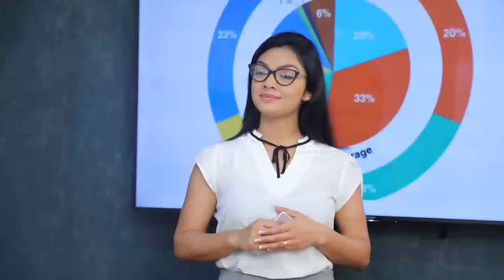අර්ජුන් මහේන්ද්‍රන් ලංකාවට ගෙන්න සියලු කටයුතු සුදානම්.| Breaking.lk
අර්ජුන් මහේන්ද්‍රන් ලංකාවට ගෙන්න සියලු කටයුතු සුදානම්.